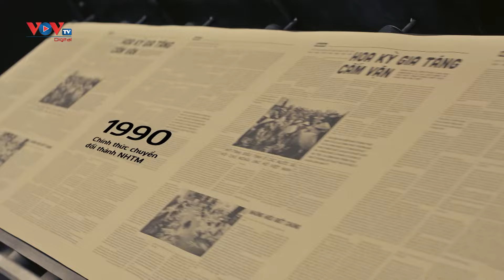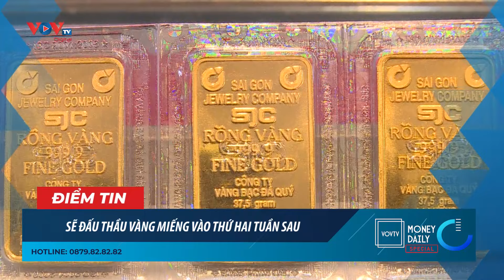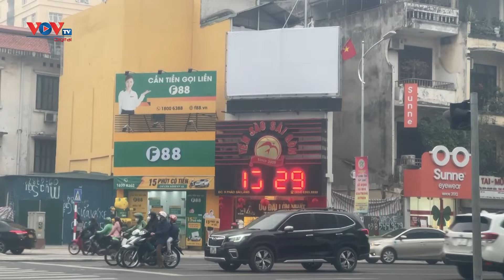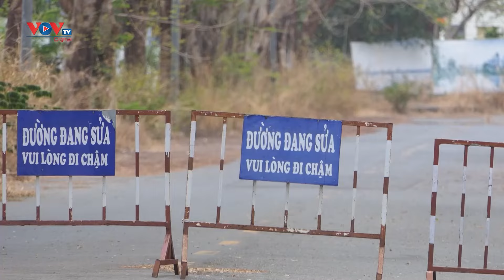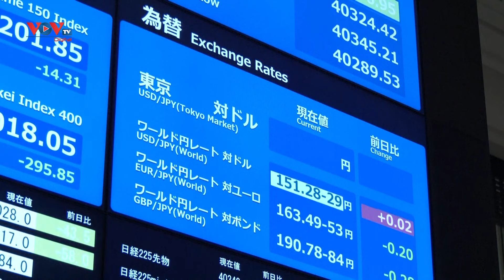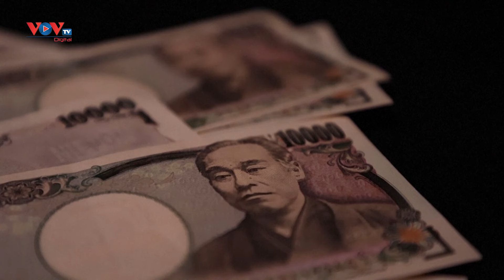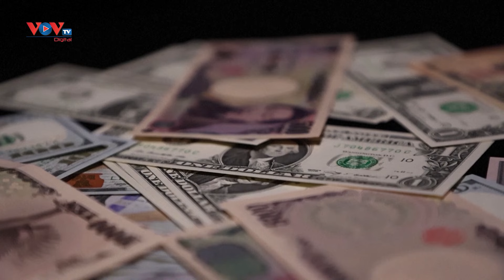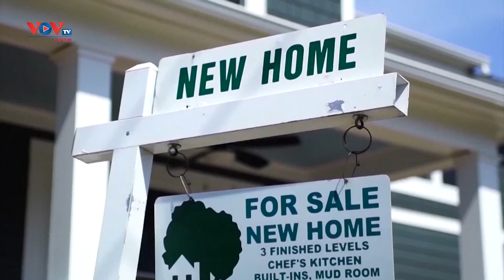🔴 Bản tin Money Daily ngày 19/4/2024